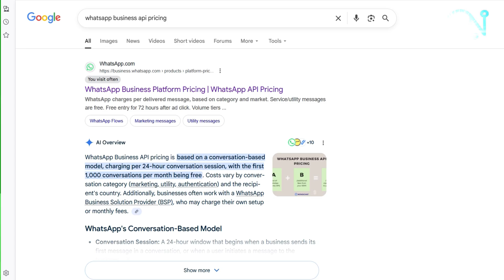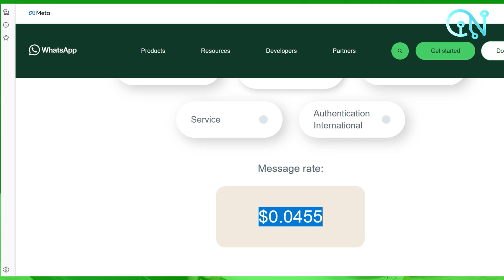كيف يربح واتساب منك رغم أنه مجاني؟ 😱 السر الحقيقي وراء أرباحه!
ليش واتساب مجاني؟ 🤔 وهل فعلاً في شيء اسمه أرباح واتساب أو شركة واتساب بتربح منك بطريقة خفية؟
في هذا الفيديو بشرح كيف بيشتغل واتساب Business وWhatsApp API وكيف الشركة بتحقق دخل بدون ما تدفع أنت ولا فلس 💰
رح نفهم سر التقنية اللي غيرت العالم (VoIP) وكيف WhatsApp web وWhatsApp business وWhatsApp gold كلهم جزء من منظومة واحدة ضخمة.

في هذا الفيديو أشرح بالتفصيل كيف واتساب فعليًا يجمع بياناتك ويبيعها بشكل غير مباشر، وكيف شركة Meta (فيسبوك) تستغل بيانات المستخدمين لتحقق مليارات الدولارات.

رح تتعرّف كمان على التقنية اللي غيّرت عالم الاتصالات (VoIP) وكيف جعلت مكالمات واتساب “مجانية” من الظاهر لكنها مربحة من الداخل! 🚀

📌 النقاط الرئيسية بالفيديو:

0:00 المقدمة
0:24 ما هو الإنترنت وكيف بدأ كمشروع عسكري وتحوّل لشبكة عالمية
1:49 شرح مبسط لتقنية VoIP – Voice Over IP وكيف بتخلي مكالمات واتساب مجانية
2:25 سر مجانية خدمات واتساب وكيف بتحقق Meta مليارات الدولارات من المستخدمين
2:43 التعرف على خدمة WhatsApp Business API المدفوعة للشركات
3:30 كيف يتم جمع بياناتك وتحويلها لسلاح تسويقي ضخم في الإعلانات

واتساب اليوم من أكثر التطبيقات استخداماً في العالم 🌍، وأكثر من 2 مليار مستخدم بيعملوا مكالمات ورسائل يومياً، لكن قليل اللي بعرف إن التطبيق "المجاني" هذا هو منجم ذهب للشركات الكبرى.
إذا بدك تعرف كيف التطبيقات المجانية فعلياً بتربح من بياناتك وكيف تحولك لمنتج بدل ما تكون زبون… هذا الفيديو رح يفتح عيونك!

🚀 محتوى القناة:

أنا أسامة النصر، مهندس كهرباء ومتخصص في الـVoIP والاتصالات. بقدّم محتوى عربي نادر في هذا المجال، من أساسيات الشبكات والإنترنت، لحد أحدث تقنيات الاتصال وطرق استغلال البيانات.

• Telegram Group مخصص ل النقاشات والاسئلة ونشر المحتوى التعليمي

English

Why are WhatsApp calls free? 🤔
The truth is… nothing is really free! Your data is the real product. In this video, we dive deep into the secret behind WhatsApp’s free calls and how Meta actually makes billions of dollars from a “free” app.

📌 Video Breakdown:
1️⃣ What is the Internet and how it all started as a military project.
2️⃣ How VoIP (Voice Over Internet Protocol) works and why it makes WhatsApp calls possible for free.
3️⃣ The secret behind WhatsApp’s free services and how Meta turns them into huge profits.
4️⃣ Introduction to WhatsApp Business API and its paid services for companies.
5️⃣ How your data is collected and used in targeted ads.

With more than 2 billion active users, WhatsApp is one of the most used apps in the world 🌍. But only a few people really understand how it works under the hood, and how “free” services are actually monetized.
If you’ve ever wondered how free apps make money, this video will reveal the truth!

🚀 About this channel:

I’m Osama Al Nasr, an Electrical Engineer and VoIP Specialist. I create rare Arabic content in this field to explain complex technologies like VoIP, networks, and internet systems in a simple way.

ولكن ما هو السر وراء مجانية واتساب وكيف يربح من مستخدميه؟ في هذا الفيديو، سنكشف عن كيفية ربح واتساب منك، وكيف تستخدم تقنية VoIP لتقديم مكالمات صوتية مجانية. سنناقش أيضًا كيف يستخدم WhatsApp Business و WhatsApp API لتقديم خدمات تسويقية وتحليل بيانات لمساعدة الأعمال على النمو. كما سنلقي نظرة على كيفية حماية خصوصية البيانات على الإنترنت، و特别 عند استخدام تطبيقات مثل واتساب. إذا كنت تبحث عن معلومات حول كيفية ربح واتساب منك، أو كيفية استخدام واتساب للأعمال، فلا بد أن تشاهدهذا الفيديو. سوف نغطي أيضًا مواضيع مثل تسويق التطبيقات، وتطبيقات ربحية، وبرنامج واتساب، الواتساب الذهبي، وخدمة العملاء على واتساب. سوف تتعرف على كيفية استخدام واتساب بشكل فعال لتنمية أعمالك، ولحماية بياناتك على الإنترنت.